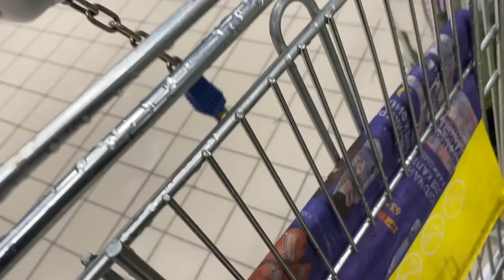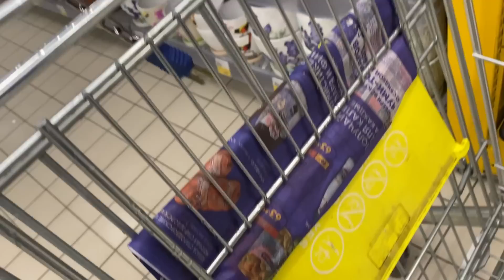"ЛЕНТА" ИНТЕРЕСНЫЙ ЗАВОЗ ОРХИДЕЙ.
г.Санкт-Петербург. Бухарестская ул., 69, Лента